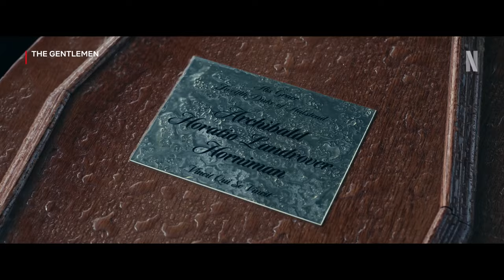THE GENTLEMEN Trailer 2 (2024) Kaya Scodelario, Theo James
THE GENTLEMEN Trailer 2 (NEW 2024) Kaya Scodelario, Theo James, Guy Ritchie, Series